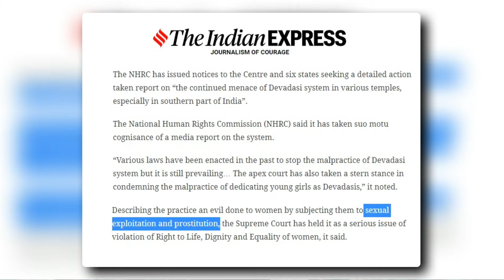यहाँ औरतों के साथ होता है खतरनाक सुलूक | NIN New India News